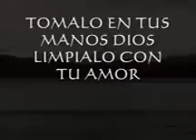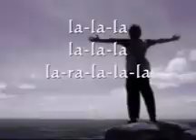Blanqueado Por Tu Amor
Canto tema para programa especial de semana evangelistica en la Iglesia Adventista del Septimo dia -chamblee-  nombre de grupo --Centinelas--